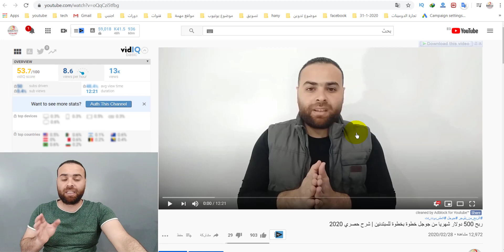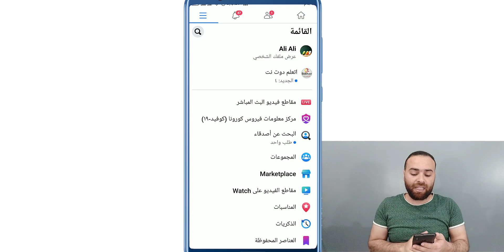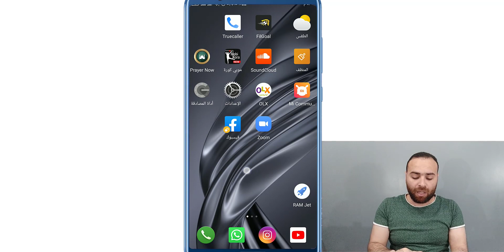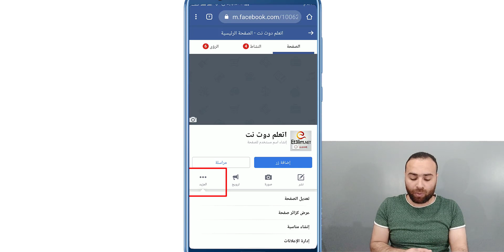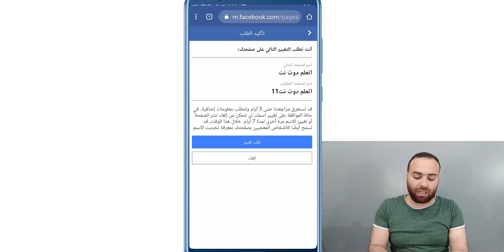تغيير اسم صفحتك التجارية على فيس بوك من الهاتف في 5 دقائق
هل تريد تغيير اسم صفحتك التجارية على الفيس بوك
👈👈👈👈 فرصة الحصول على دومين دوت كوم و انشاء موقع احترافي ب أقل من 50 جنية  حصري

👈طريقة الربح من موقع OGADS

حل مشكلة عدم القدرة على تغيير إسم صفحة على الفيسبوك في ثواني
طرق لتغيير اسم الـ page في الفيس بوك
شرح تغيير اسم صفحة الفيس بوك
تغيير اسم صفحة الفيسبوك، كيف تغير اسم صفحتك على فيسبوك شاهد الفيديو
تغيير اسم البيج الصفحه الشخصيه حل مشكلة رفض الاسم
تغيير اسم الصفحه على الفيس بوك طريقة مضمونة 100%
طريقة تغيير اسم البيج || حتى ولو كان يرفض التغيير بسهوله 2020
تغيير اسم الصفحة او البيج ع الفيسبوك بطريقه جديده
شرح تغير اسم صفحة الفيس بوك حتى لو تحتوي ع مليون معجب من خلال الهاتف